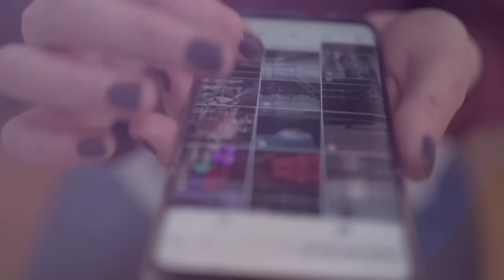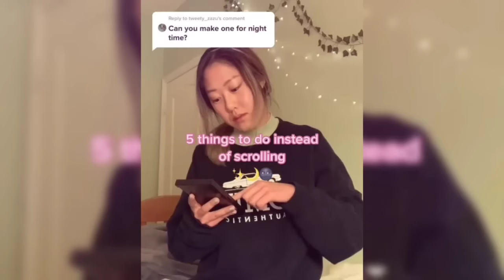Ang Malungkot na Kwento ni MIKI MATSUBARA! Ang Taong Umawit sa Viral Song na "STAY WITH ME"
Miki Matsubara Story Tagalog Documentary

Mayonaka No Door/Stay With Me Viral Song Sad Story!

FORE MORE STORIES AND VIDEOS!!! PLEASE FOLLOW MO ANG AKING OFFICIAL FACEBOOK
Related channels:
AKLAT ph
Jevarra ph
Kaalaman
Jp amazing stories
Leonmata tibi
Related channels:
AKLAT ph
Jevarra ph
Kaalaman
Jp amazing stories
Leonmata tibi

Copyright infringement (at times referred to as piracy) is the use of works protected by copyright without permission for a usage where such permission is required, there infringing certain exclusive rights granted to the copyright holder, such as the right to reproduce, distribute, display or perform the protected work, or to make derivative works.